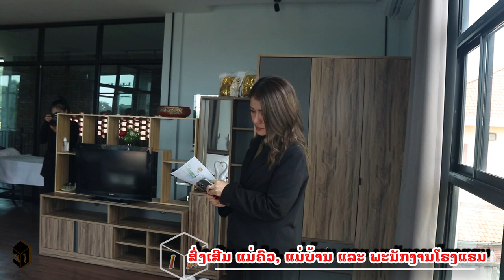MasterChef LAOS ເກີດຂຶ້ນແລ້ວການແຂ່ງຂັນແມ່ຄົວ, ແມ່ບ້ານ ແລະ ພະນັກງານອາຫານໃນໂຮງແຮມ